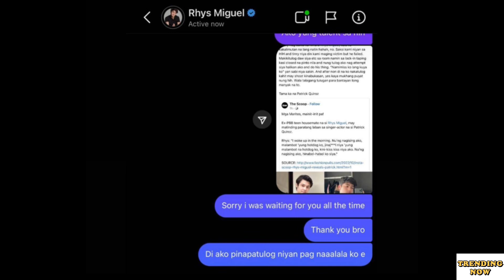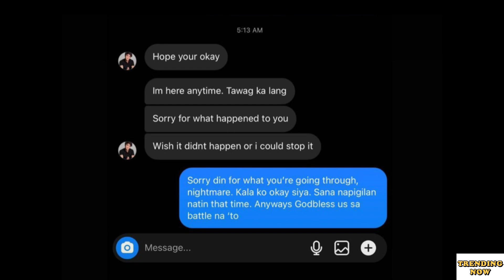PATRICK QUIROZ MARAMI NA PALANG NAGING BIKTIMA | Patrick Quiroz Issue